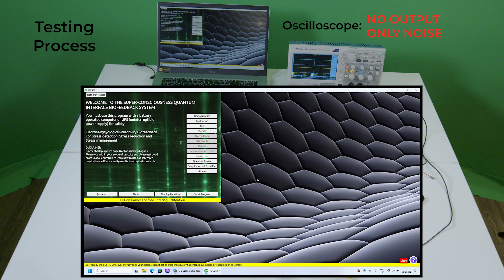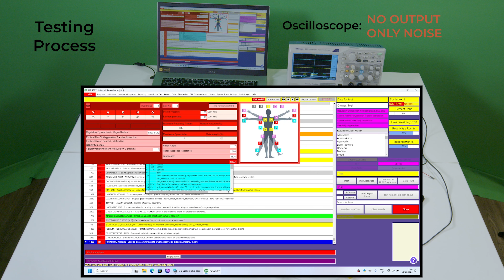PULSAR emulating functionality on SCIO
Not all biofeedback software perform as they appear. In this video, we demonstrate EPX/PULSAR software that seems functional but fails to deliver real electrical stimulation or frequencies. Despite the visual display, these softwares provide no measurable output, as revealed by our oscilloscope test.
Don’t be misled by visuals—real biofeedback requires more than just simulation. Watch this video to understand the risks of relying on software that doesn’t deliver what it promises.